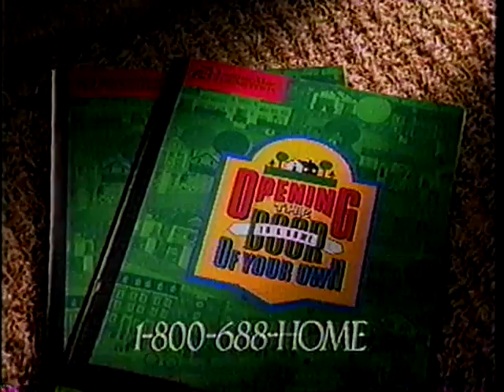Fannie Mae Foundation - Showing America a New Way Home (1998)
Aired November 1, 1998 on NBC (WVTM 13).